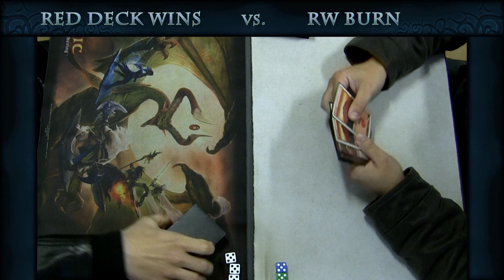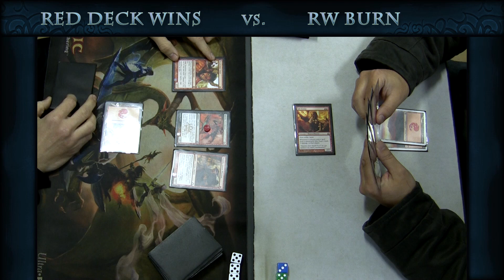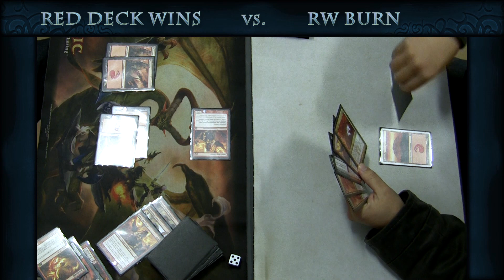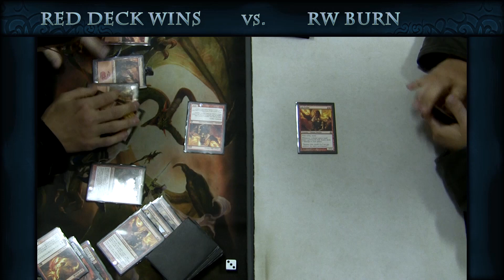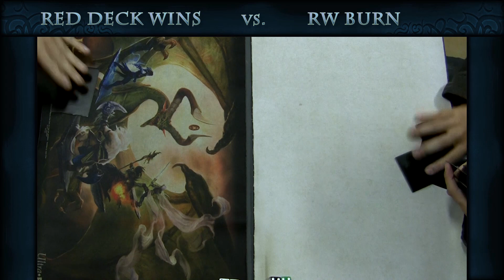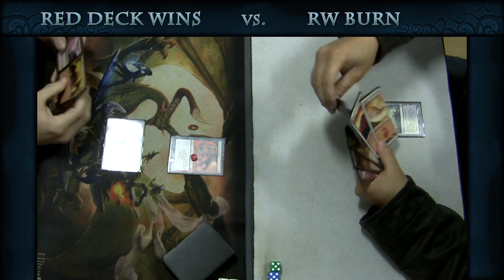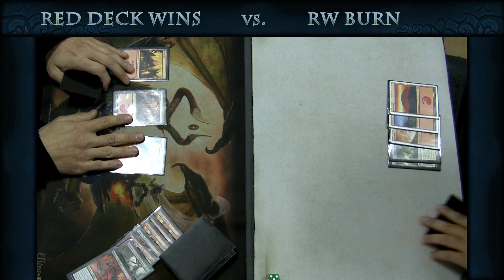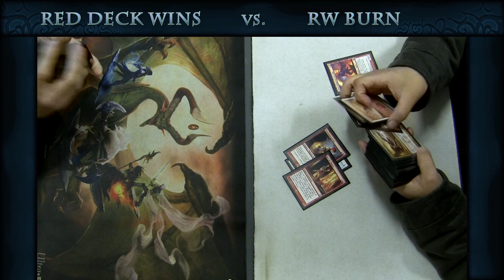Red Deck Wins x RW Burn - Game Day Bat MTG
Batalha de Magic The Gathering
Everton Ponce (Red Deck Wins) vs. Paulo Morimoto (RW Burn)

DECKLIST

Ponce, Everton - RED DECK WINS

Morimoto, Paulo - RW BURN